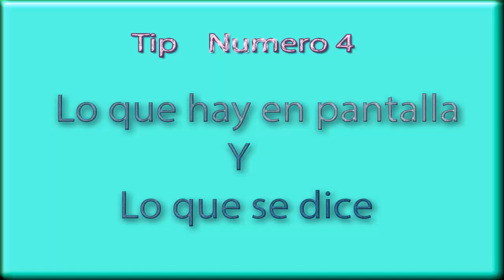Tips para ser un Buen Loquendero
Aqui unos pequeños tips para los que quieren ser

.(0 0)
.---oOO-- (_) .
' oOO
. ooO Ooo